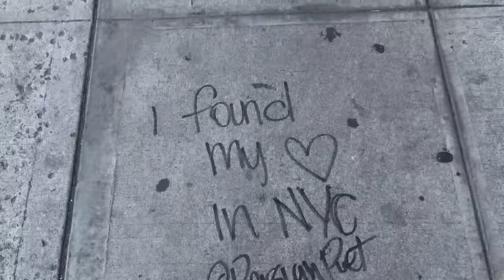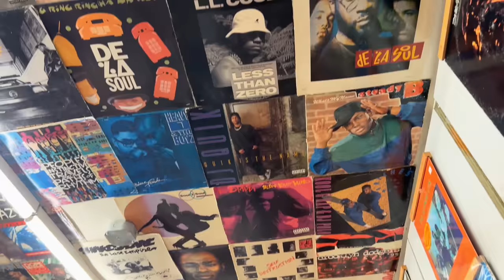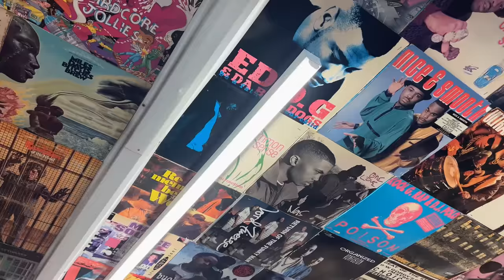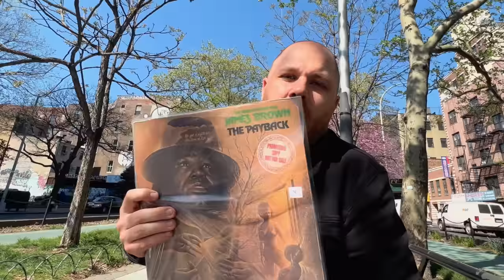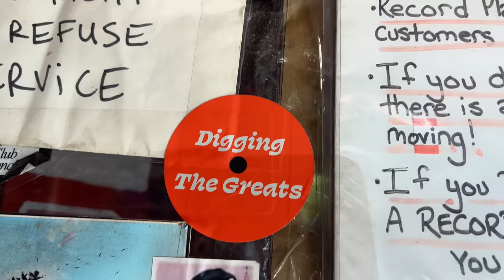Record Shopping at A1 for National Record Store Day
I got to meet Questlove at A1 Records Shop and bought some great records. I also answer a common question I get -  "where did this guy come from?"

--- GREAT GEAR TO USE ---

-- Turntables --
• Technics SL-1500C Semi-automatic direct-drive turntable with built-in phono preamp -
cjtVL3ZwJiD